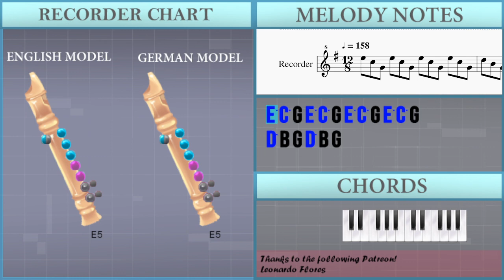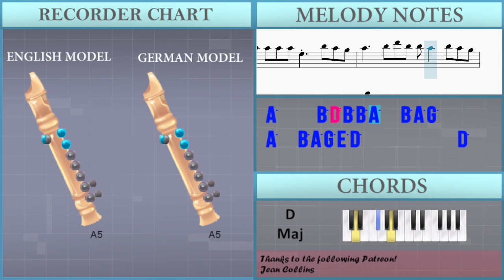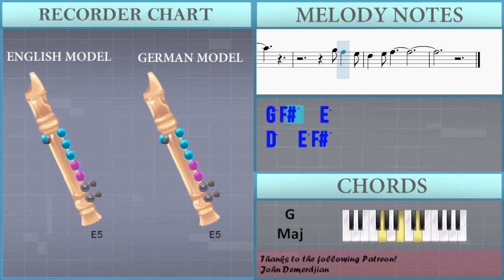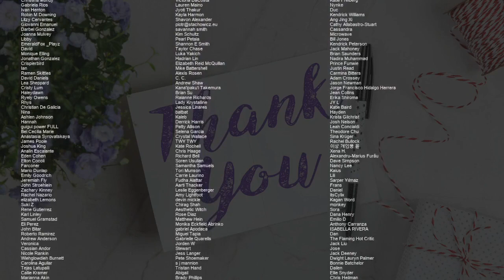How to play Who I Am by Wyn Starks on Recorder (Tutorial)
Comment and let us know how the videos have helped you. It keeps us going! :)The easiest way to learn how to play Who I Am by Wyn Starks on the recorder. It's a recorder tutorial for Who I Am by Wyn Starks.

EasyMusicLesson teaches you to play the your favorite instrument, through easy and simple animation so that you too can learn how to play Who I Am by Wyn Starks on the recorder easily. A recorder tutorial with visual animation graphic.

Chords of Recorder arrangement:
C Maj   G Maj   D Maj   E Min   C Maj   G Maj   D Maj   D Dom 7
C Maj   G Maj

Melody notes of Recorder:
E5 C5 G4 E5 C5 G4 E5 C5 G4 E5 C5 G4
D5 B4 G4 D5 B4 G4
D5 A4 F#4 D5 A4 F#4 D5 A4 F#4 D5 A4 F#4
E5 B4 G4 E5 B4 G4 E5   D5   E5
F#5     F#5 E5 F#5   F#5 G5   F#5
E5   D5 B4         D5   E5
F#5         F#5   F#5 F#5 G5   F#5 E5
E5   D5 B4 A4 G4
G4 G5   E5 G5   G5 E5   D5
G4 B4   D5 E5   D5 B4   A4
G4 A4   G4 A4   G4 B4   G4
G4             B4 B5 A5 A5
A5     B5 A5 A5 A5     B5 A5 A5
A5 A5 A5 A5 A5 A5 E5   B5 A5 G5
A5     B5 A5 G5 A5     B5 A5 G5
D5 E5 G5 G5 E5 G5 A5 G5 A5 B5 D6 B5
B5   A5         G5 E6   B5
D6                   C6 B5
A5   G5         G5 E6   B5
G5         G5 E5 D5 G5 E5 G5
G5 A5
F#5   F#5   A4 F#5   F#5 G5   F#5
E5 D5 B4           G5 A5 B5
B5   A5         D5 G5 A5 B5
B5   A5     B5     A5   A5 G5
B5   A5     A5 B5 B5 B5 D6 A5 G5
G5 A5   G5 A5   G5 B5   B5
D6         E6   B5 A5 G5 B5 A5 A5
D6                   C6 B5
D6                   C6 B5
A5   G5
D5                   C5 B4
A4   G4       G4     A4   B4
F#4     G4   A4       F#5
F#5 G5 B4         G5
E5
G5     F#5 E5   G5   F#5
G5
C6           B5   B5 A5 G5
A5     B5 D6 B5 B5 A5   B5 A5 G5
A5   B5 A5 G5 E5 D5           D5
D6                   C6 B5
D6               E6 D6 B5 A5 G5
D6                   C6 B5
A5